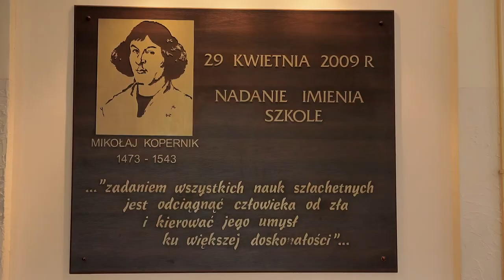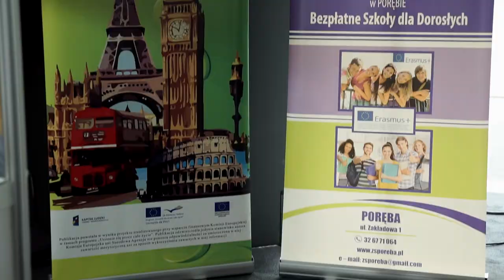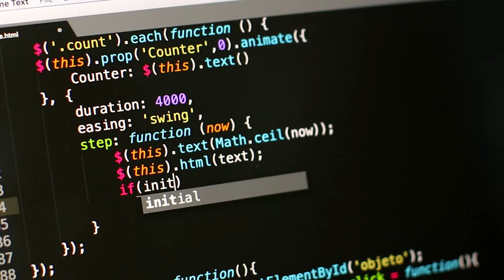ZS Poręba Film